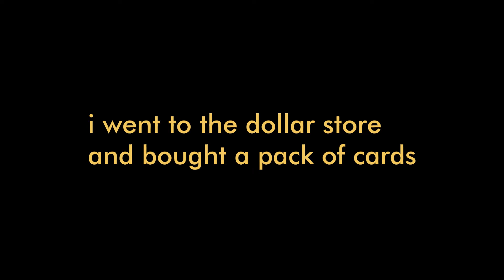Cards | Sony A6600 "cheap" cinematic video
Gear:
Sony a6600
Sony G-master 18-105 F4
Sigma 16 mm F 1.4
Sigma 30mm F1.4
Panasonic UX180

lifeofdwightVlogsCinemaSony Cinematiccinematicdaily vlogscinematic videoA6600 sony cinematic videosony a6600